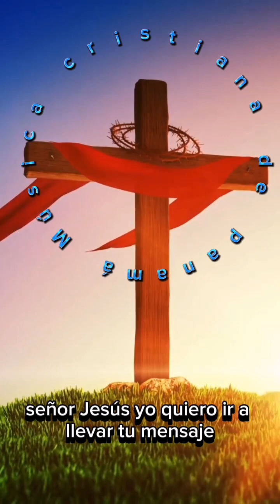ministerio chekinah a quien enviaré